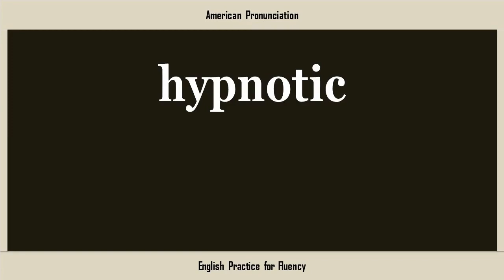hypnotic, How to Say or Pronounce HYPNOTIC in American, British, Australian English